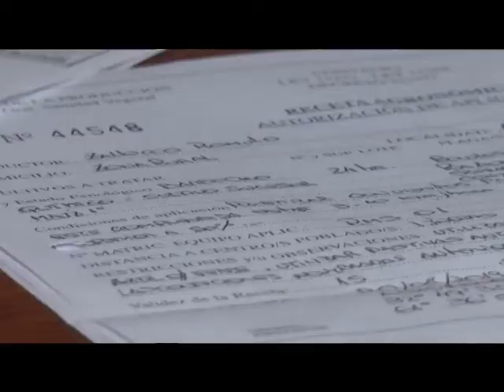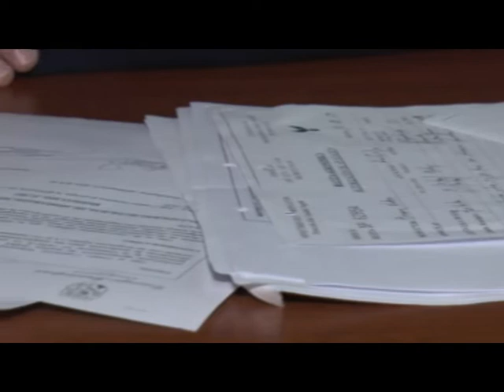Fumigaciones cerca de la ciudad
Respecto a las fumigaciones cerca de la zona urbana, desde el Municipio explicaron que la Ley 949 del año 2004 es la que se encuentra vigente. La ordenanza establecida el año pasado en el Concejo, tuvo una prorroga y recién en Mayo del 2020 va a ser aplicada. En la nota Guillermo Paoloni y Ezequiel Caponi, ingeniero agronomo, hablan del tema.